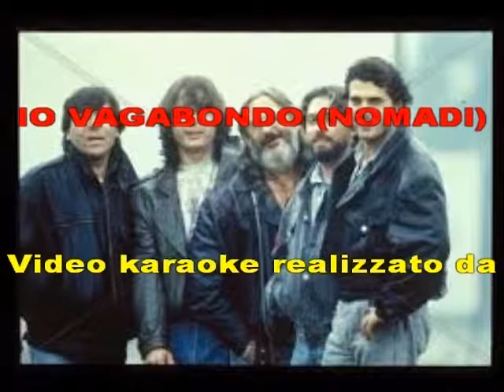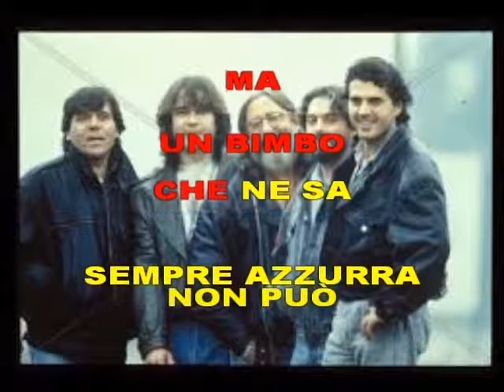KARAOKE IO VAGABONDO REMIX (DEMO) - I NOMADI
KARAOKE IO VAGABONDO REMIX DEI NOMADI. QUESTA VERSIONE REMIX E' STUPENDA E COMUNQUE QUESTO PEZZO NON HA ETA' PASSANO GLI ANNI MA RESTA SEMPRE UNO DEI PEZZI PIU' RICHIESTI E SUONATI NELLE SERATE. SPERO VI PIACCIA.